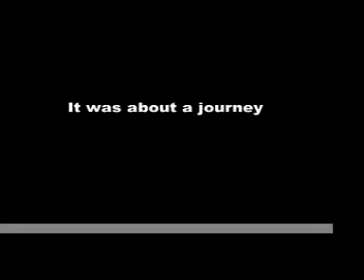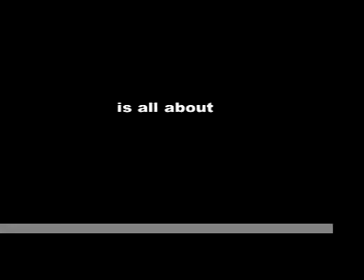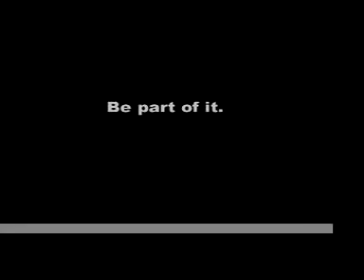RipnRun Basketball Camp Ireland 2006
ripnrun basketball camp in ireland.If you love basketball and making lasting friendships you will love this camp.Top coaches from Ireland Europe and the US are involved in all levels of coaching. ripnrun are committed to youth development in Ireland.We are dedicated in the pursuit of excellence through the promotion of Basketball.
Is is all about basketball?. well you will find it is about something much more important than that! for more details.